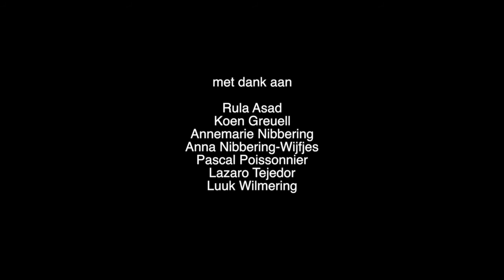Hind documentaire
Documentary film about Hind Jabri who is a pioneer in puppet theater, Syria since 1960, telling her story from exile, Netherlands.